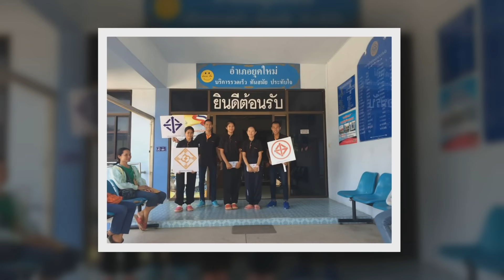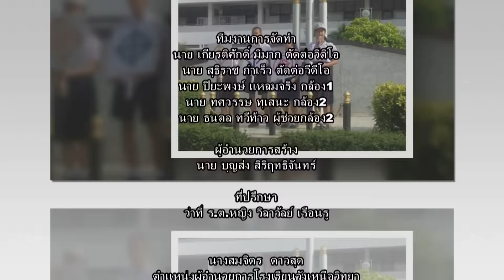อัศวิน มอก.วังเหนือวิทยา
โรงเรียนวังเหนือวิทยา อ.วังเหนือ จ.ลำปาง สพม.35 ได้รับการประเมินโครงการโรงเรียนดีชุมชนปลอดภัยใส่ใจด้วยมาตรฐาน มอก. วันที่ 7 พฤศจิกายน 2559